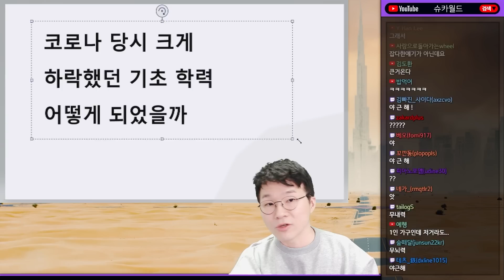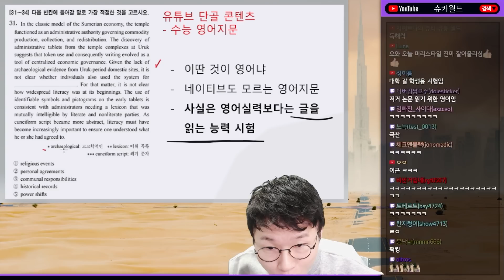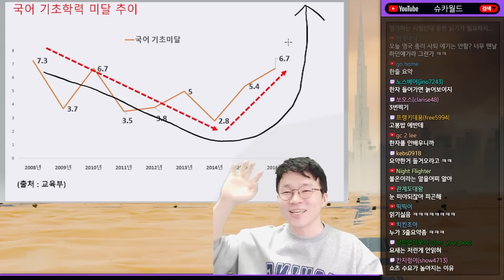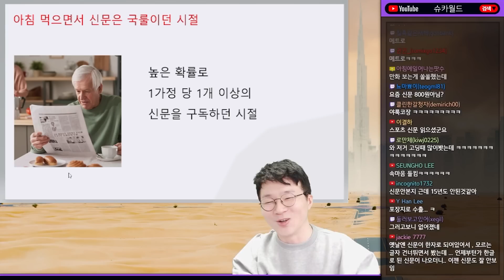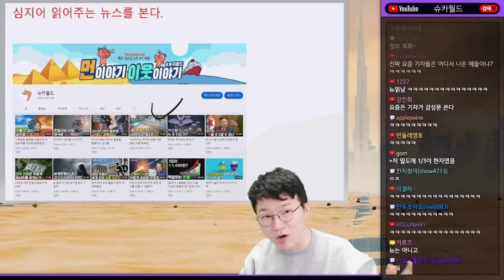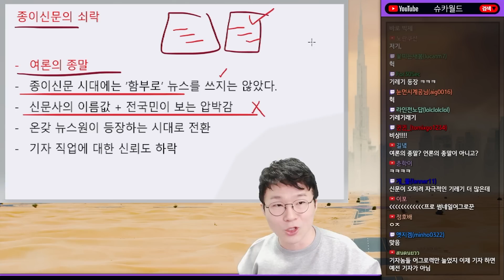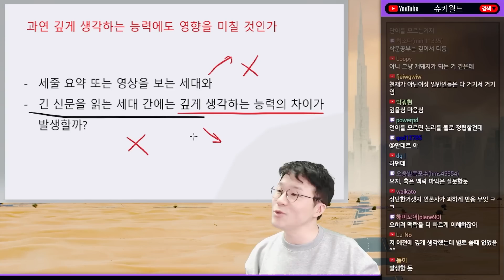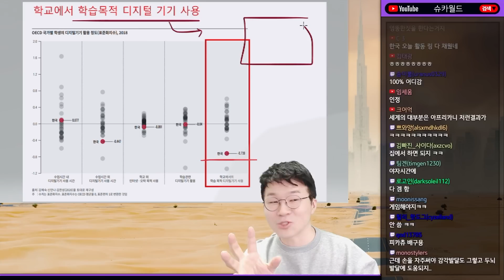종이 신문의 종말, 3줄 요약의 시대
0:00 ~ 7:36 외국인이 수능 영어 문제 푸는 컨텐츠는 왜 등장했을까
7:36 ~ 20:43 3줄 요약 없으면 안 읽는 시대